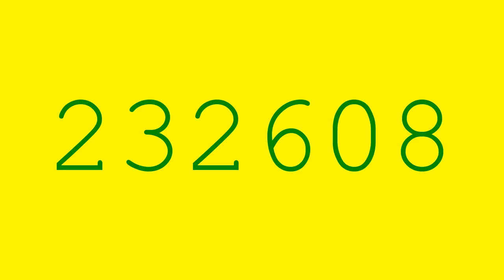213756 to 307240